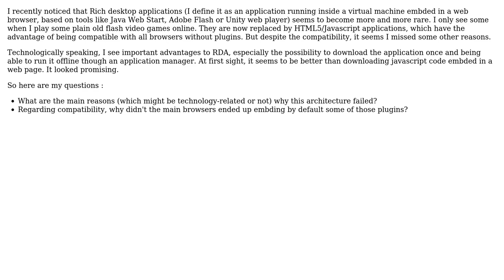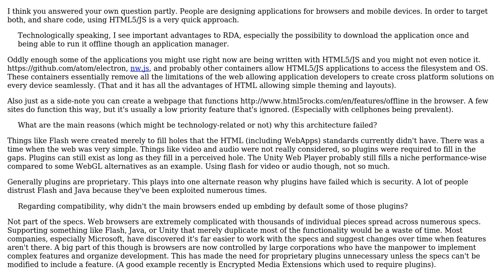Software Engineering: Why HTML5 got rid of Rich Desktop applications?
With thanks & praise to God, and with thanks to the many people who have made this project possible! You are responsible for your own actions.